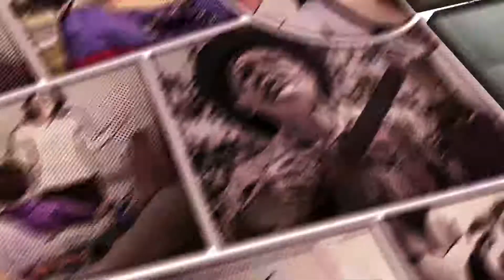Argelys superó sus problemas de salud para seguir formándose como médico y ayudar a otros